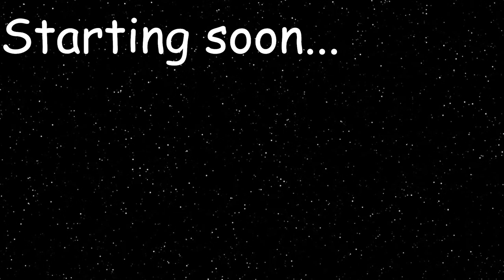【Elden Ring】Sephiroth and the quest for Muramasa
Nagakiba +1000000